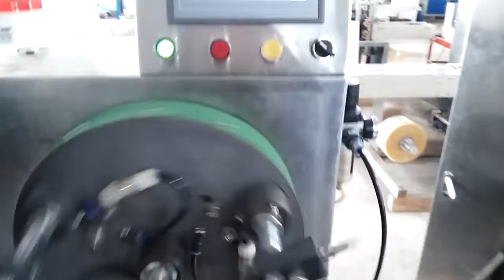disposable flatware set packing wrapping machine